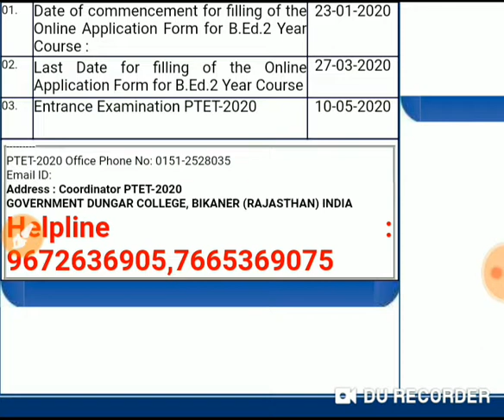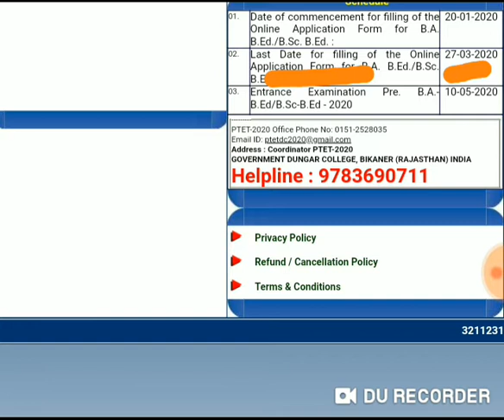PTET FORM DATE EXTENDED 2020 || PTET की फॉर्म डेट आगे बढ़ी || 27/03/2020 || Gk Quiz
ptet फॉर्म date बढ़ाई
फ़ॉर्म भरने की तिथि बढ़ाई